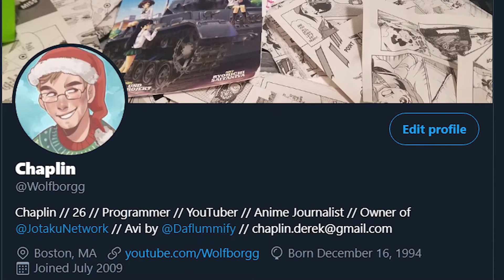Takt Op Destiny: A Beautiful Disappointment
Out of all the anime this season, Takt Op Destiny was one of the most promising. And yet it failed to become anything more than pretty packaging for an upcoming mobile game.